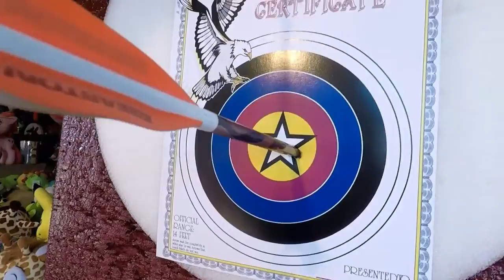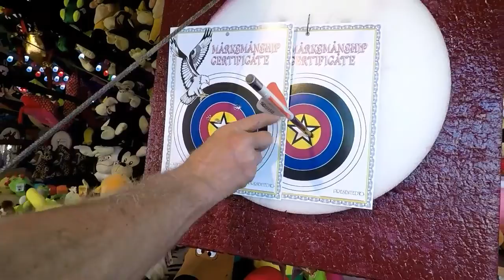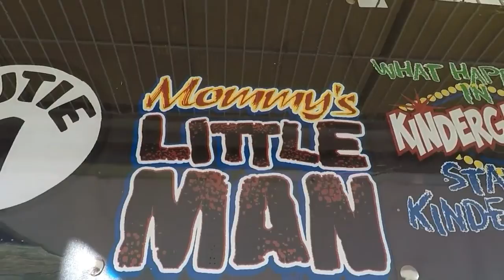4th of July Weekend Carnival. -We Stopped by.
We were bored this afternoon so Carmen, Nick and I decided to check out the local carnival. Very quiet but we had fun.